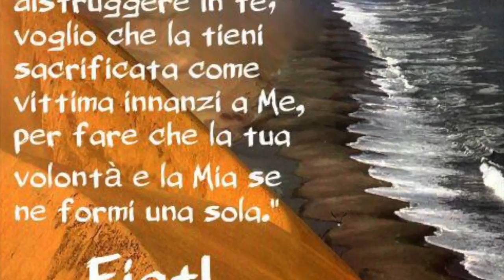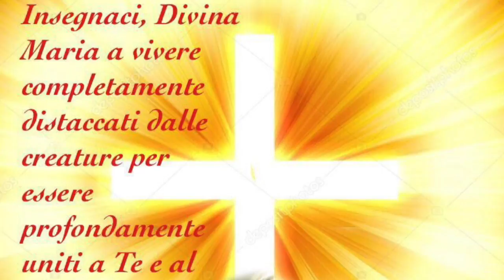Il "Fiat Lux", il "Fiat mihi" e il "Fiat Voluntas Tua"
Il Fiat Creante, Redimente e Santificante. L'immenso valore e potenza che ebbe il "fiat mihi" della Divina Maria. Il Dono inestimabile del "Fiat Santificante" e la pienezza che attraverso esso si raggiunge nell'opera della redenzione. La possibilità per chi accoglie il Dono di tornare a vivere, pur nello stato di natura decaduta, una vita simile a quella dell'Eden. Radio Buon Consiglio, Spazio Giovane, Martedì 26 Settembre 2017, ciclo di catechesi "Il dono della Divina Volontà", quattordicesima puntata